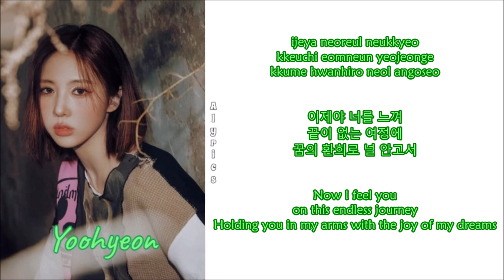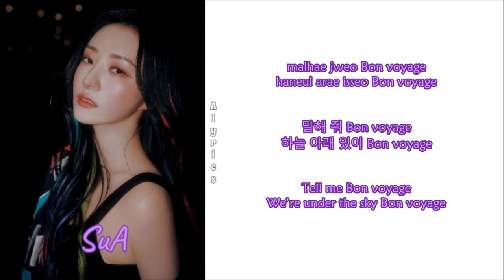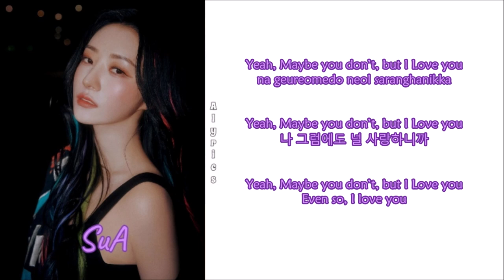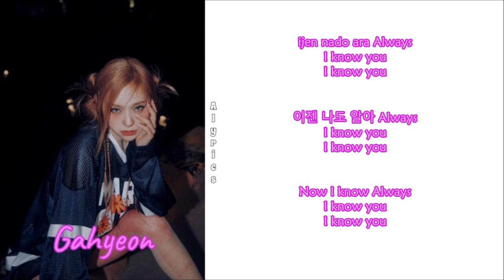Dreamcatcher - BONVOYAGE (Rom-Han-Eng Lyrics) Color & Picture Coded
Credits
Korean: genie.co.kr
Eng: Dreamcatcher Official YouTube Channel